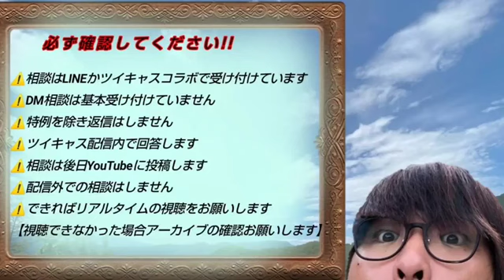LGBTQIA +のAかもしれない①【相談切り抜き】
７月２日ツイキャスアーカイブより